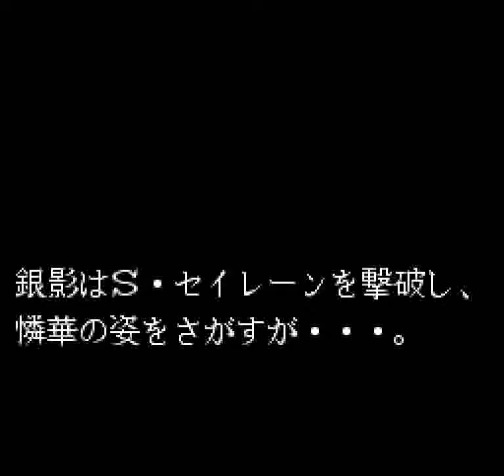Accelebrid (SNES) - Stage 2